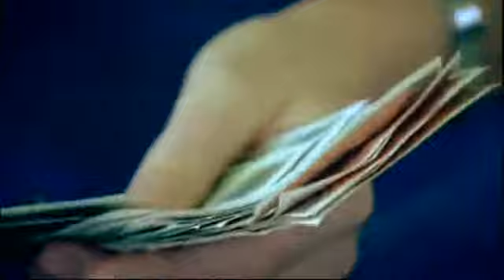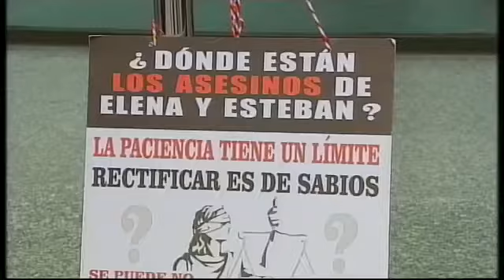Galicia 112: 20 anos do dobre crime do Ceao